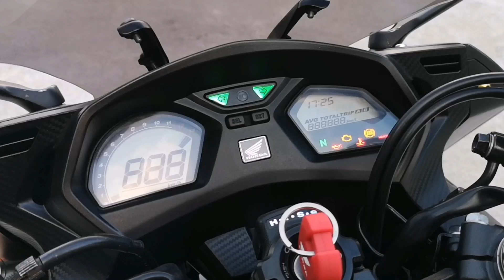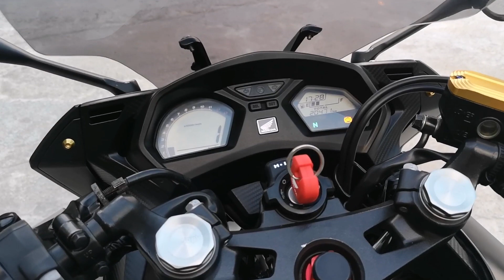CBR650F ปี2017​ โฉม​Led​ แต่งแน่นๆ​ ผ่อนแค่​3,XXX​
🔰H🔰HONDA CBR ​650F ปี 2017​ โฉมไฟหน้า Led ยอดฮิต ของแต่งครบๆ​ ผ่อน​ สบาย
🔰 จัดไฟแนนซ์​ได้​ 🔰
🌟 ดาวน์แค่​ 19,000​ บาท​เท่านั้น
⚡เลขไมล์​ 20,xxx กิโลแท้
⚡เครื่องสดๆ​ ระบบไฟติดครบ
⚡ชิวหน้าและท้ายหลัง​ แต่ง​ ตรงรุ่น
⚡ครอบเฟรม​ งานเพียว​ คาบอน์ แท้
⚡ครอบถัง​ กันรอย​ เพียว​คาบอนด์​แท้​
⚡ฝาครอบปั้มบน​ Piranha
⚡กันล้ม​ข้าง​ ซ้ายขวา​ ตรงรุ่น
⚡ครอบสวิงอาร์ม​ Massmo ลายคาบอนด์
⚡ท่อ​ ไทเทเนียม​ ร้าน​ ST​ ​BigBike​ Exhaust
⚡ไฟท้ายแต่งLED ลายก้างปลา​ ไฟเลี้ยวในตัว​
⚡ยาง​ Continental หน้าหลัง​ ใหม่ๆ​
⚡คู่มือ บุ๊คเซอวิสครบ​ ภาษี 64
🏧จัดไฟแนนซ์​🏧
💰ผ่อน​ 48​ เดือน​งวด​ล่ะ​ 4,775​ บาท
💰ผ่อน​ 60​ เดือน​งวด​ล่ะ​ 4169 บาท
💷 ค่าดำเนินการ​ 6,000​ บาท
💸 รวมออกรถ​ 25,000 บาท​ จบทุกขั้นตอน
🎉🎊โปรโมชั่น ต้อนรับลมหนาว 🎊🎉
📍รับฟรี หมวกกันน็อค Fuse 1 ใบ
หรือเลือกรับ แสตนตั้งรถ ฟรี
📍ฟรีเปลี่ยน​ถ่าย​น้ำมัน​เครื่อง​พร้อม​กรอง​ใหม่
📍ฟรี น้ำมันเต็มถัง พร้อมเช็ค​เซอร์วิส​ของ​เหลว
💸 เงินสดลดได้เยอะ 💸
⚡ลูกค้าต้องไม่ติดเครดิตแบล็คลิส​หรือ เคดิต​บูโร
⚡รายรับต่อเดือน มากกว่า 3 เท่าของยอดผ่อน
⚡ พนักงาน​ประจำ อายุงานไม่ต่ำกว่า 6 เดือน
Line​ : Beenuttawut
ติดไฟแนน​ซ์อยู่​ อยากตัดภาระ ปรึกษาเราซิคับ
LINE​ : beeburn69
BigBike​ พระราม2
📟 LINE​@
▶️ ช่อง YouTube​
📍พิกัด​ร้าน​
SALEBIKE RAMA2
16/181 Jomthong19, Jomthong, Bangkok 10150
CBR ​650F ปี 2017​ โฉมไฟหน้า Led ยอดฮิต ของแต่งครบๆ​ ผ่อน​ สบาย
Line​ : Beenuttawut
LINE​ : beeburn69
📟 LINE​@
▶️ ช่อง YouTube​
SALEBIKE RAMA2
16/181 Jomthong19, Jomthong, Bangkok 10150